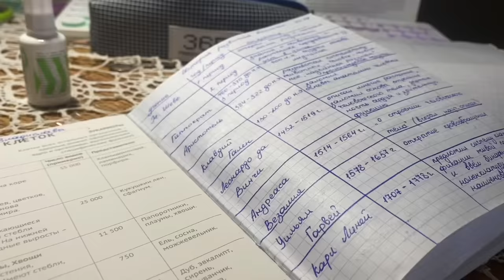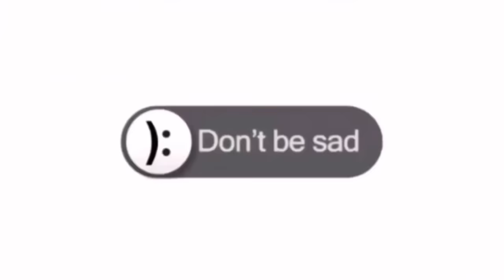VLOG №10. Больше не десятиклассница?/ Пожар в школе. Великий Новгород.